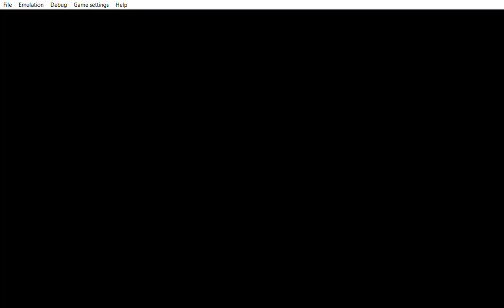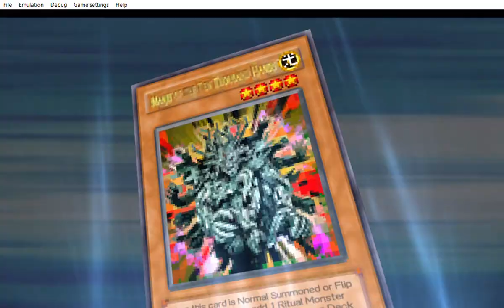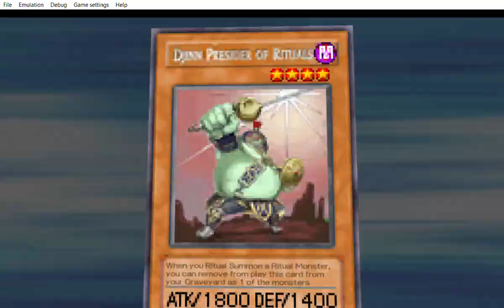... Yu Gi Oh! 5D's Tag Force 5 this face might make you to laugh we will see about that.